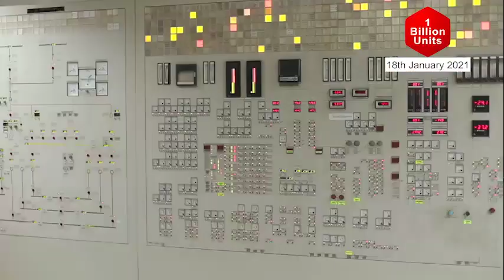NTPC Ltd cross 1 billion units generation a day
on 18th Jan 2021 NTPC limited created record by generating 1 BU